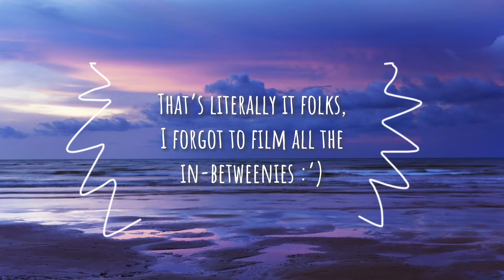kalutara vlog of ✨nothingness✨- as promised ;)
Went on this trip with the intention of vlogging it properly but forgot all about filming halfway and just got lost in the moment. 😭
BUT since you guys seemed interested over on Instagram, enjoy this mishmash of literal SCRAPS from our beach-day at Wadduwa. 😉